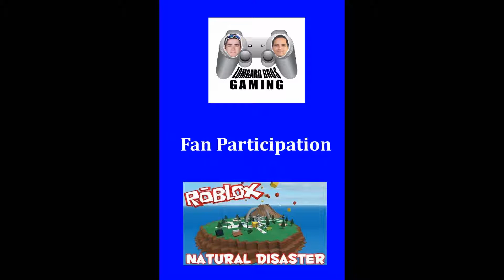ROBLOX Natural Disasters #2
MUSIC
Title: Running Around
Artist: Martin Klern
Duration: 2:06
Genre: Amusement
Category: Quirky